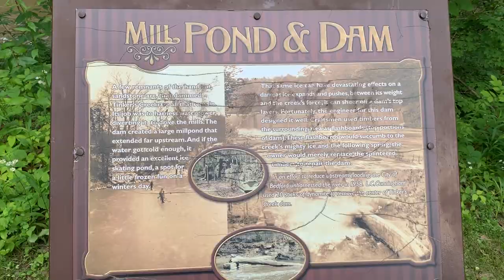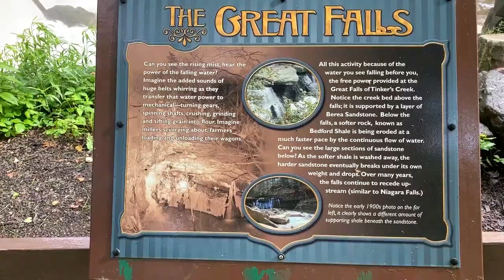EXPLORING THE GREAT FALLS OF TINKERS CREEK | DAILY VLOG 45